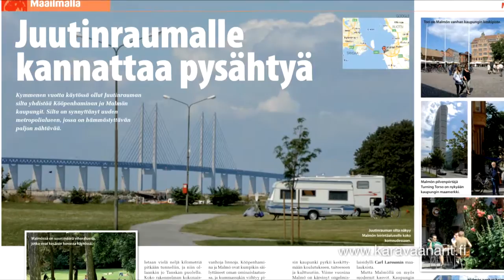SF-Caravan LauantaiForum-ohjelmassa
SF-Caravan ry esillä TV5:llä esitettävässä LauantaiForum-ohjelmassa. Ohjelma esitetään ensimmäisen kerran 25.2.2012.